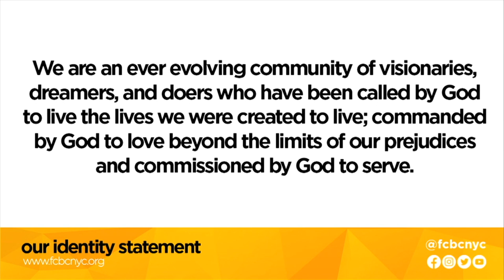God Will Make A Way | Pastor Tre Walrond | FCBC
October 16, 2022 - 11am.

Pastor Tre delivers a powerful sermon on how God Will Make A Way reading from Exodus 14: 10-14.

10 As Pharaoh drew near, the Israelites looked back, and there were the Egyptians advancing on them. In great fear the Israelites cried out to the Lord. 11 They said to Moses, “Was it because there were no graves in Egypt that you have taken us away to die in the wilderness? What have you done to us, bringing us out of Egypt? 12 Is this not the very thing we told you in Egypt, ‘Let us alone so that we can serve the Egyptians’? For it would have been better for us to serve the Egyptians than to die in the wilderness.” 13 But Moses said to the people, “Do not be afraid, stand firm, and see the deliverance that the Lord will accomplish for you today, for the Egyptians whom you see today you shall never see again. 14 The Lord will fight for you, and you have only to keep still.”